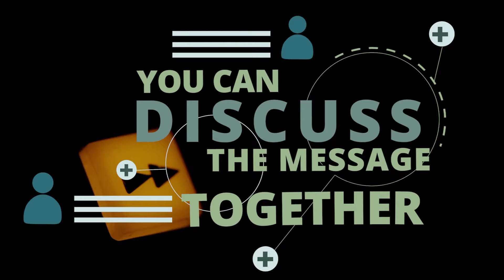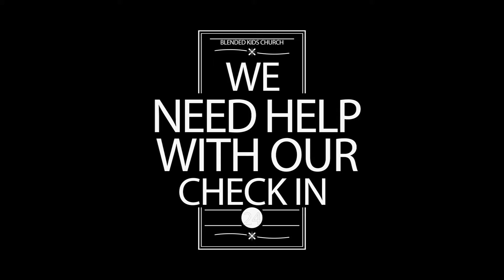Church News 9-9-2018